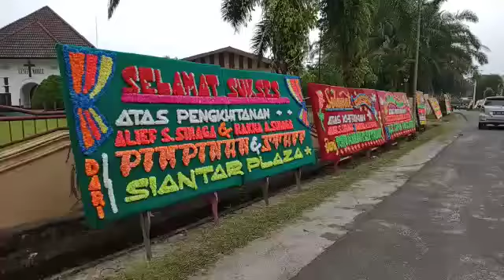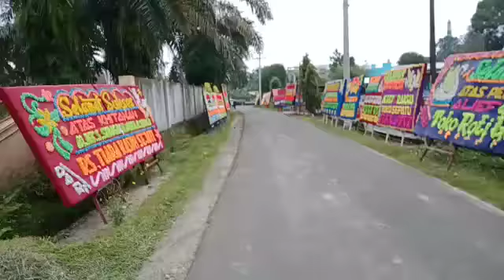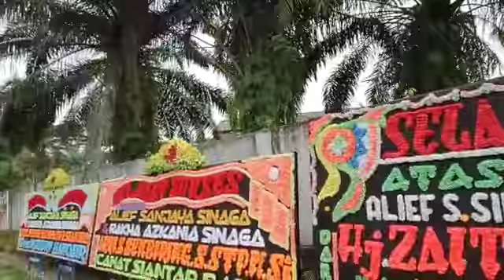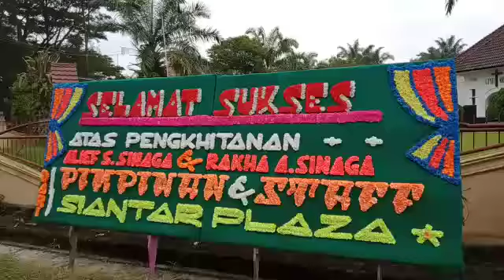Selamat Sukses Atas Khitanan Alief S. Sinaga & Rakha A. Sinaga Dari Pimpinan & Staff Siantar Plaza